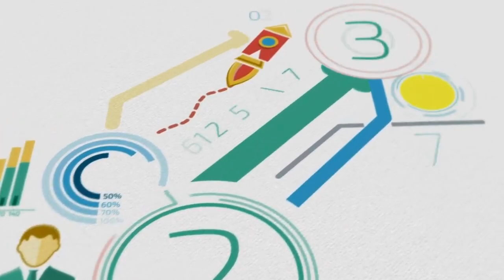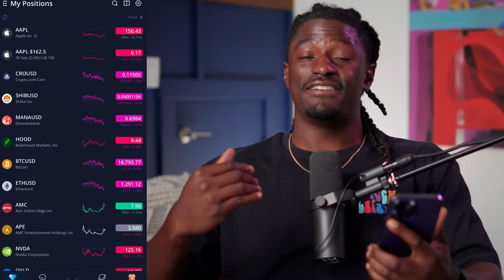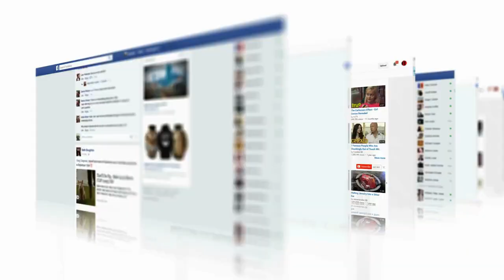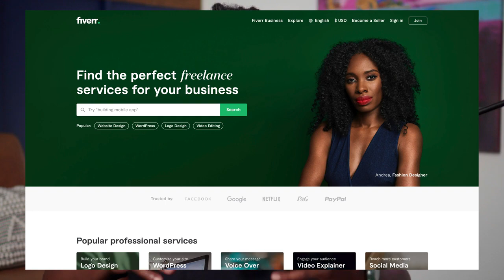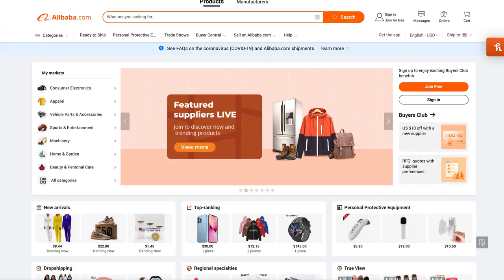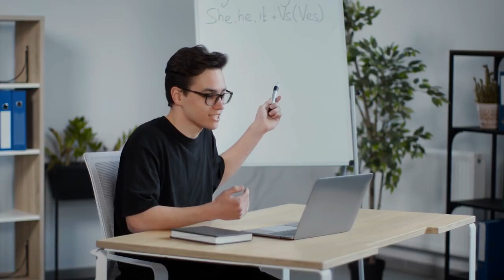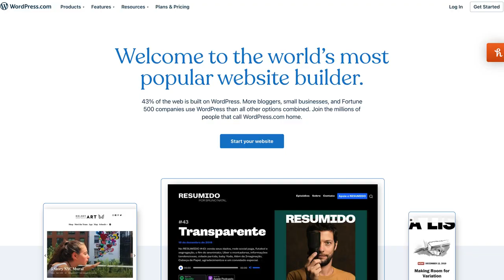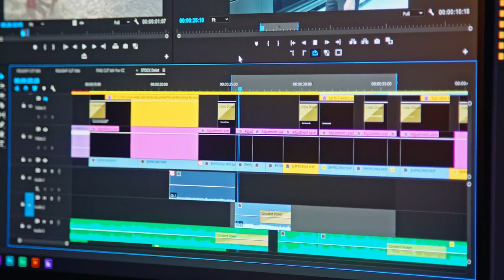10 Side Hustles You Can Do From Home To Start In 2023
10 Side Hustles You Can Do From Home To Start In 2023